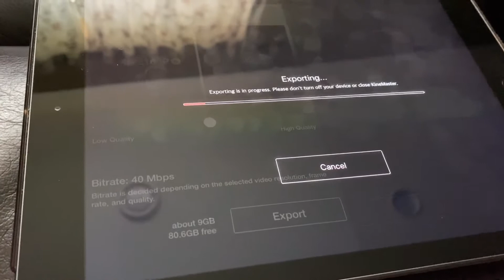Reseller Daily Vlog 042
Reseller Daily Vlog 042 - I was just killing time at the thrift store.